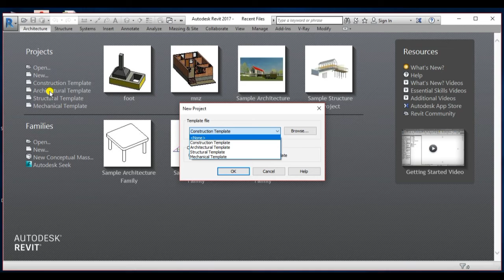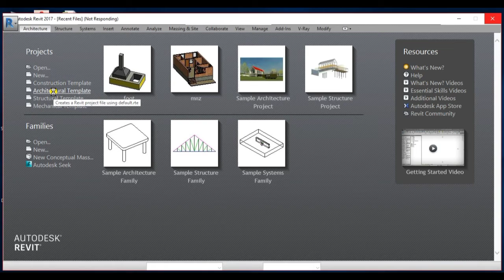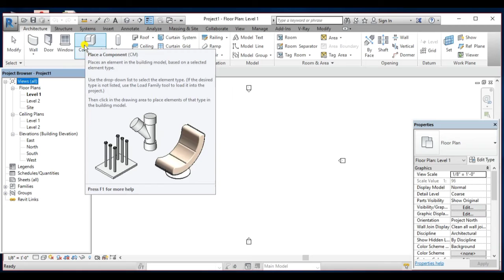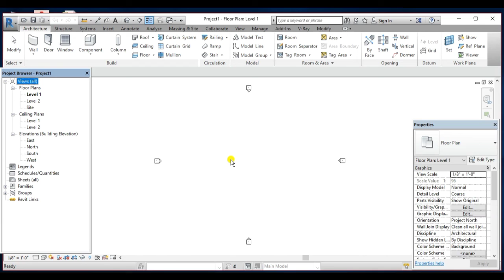Revit part-1 || Basic class || Beginners 2022 || How to learn Revit Architecture in 2022.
Revit part-1 || Basic class || Beginners 2022 || How to learn Revit Architecture in 2022.Revit kese Shikhe 2022 me, Revit Basic and Advance Class.Revit 0level se kese shikhe.Best teacher of Revit Architecture Software.Revit class in hindi part-1,Revit beginners part-1
Revt class
revit class free
Free free
How to learn building plan by revit
Revit software
free software 2022

Revit part-1 Hindi class
Revit Architecture hindi class
Revit Beginners
billing & Estimation Engineer
How to learn building Revit Architecture software